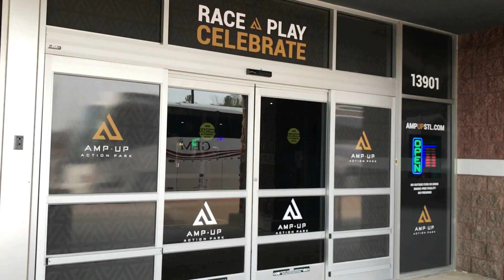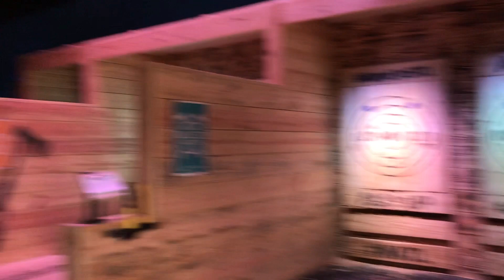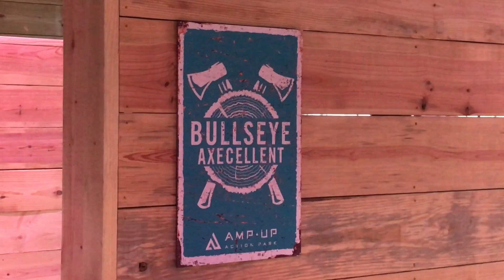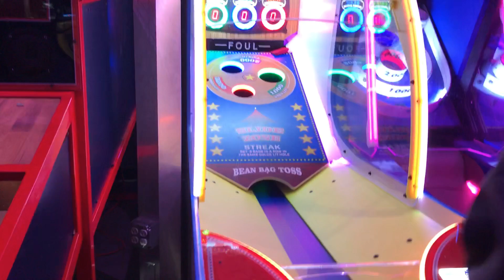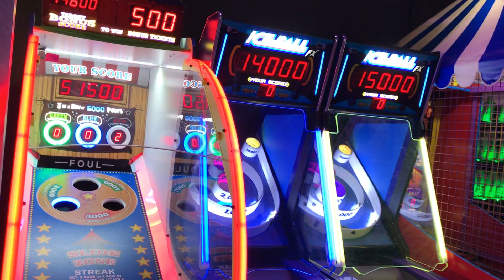Amp Up Action Park St Louis - Axe Throwing, Arcade and Go Karts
We stopped by Amp Up Action Park to try out the new craze Axe Throwing.  Well it has been a craze for about a year now but it just hit St. Louis a couple of months ago so it is new to me.